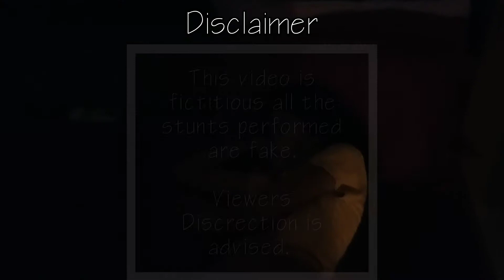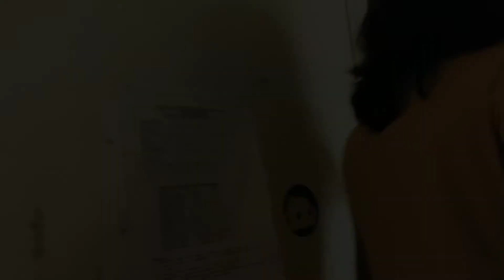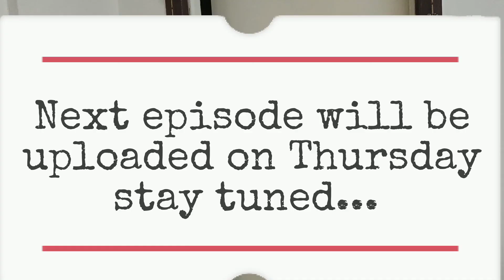Horror stories || who's in the house || Episode 1 || Dia Gautam